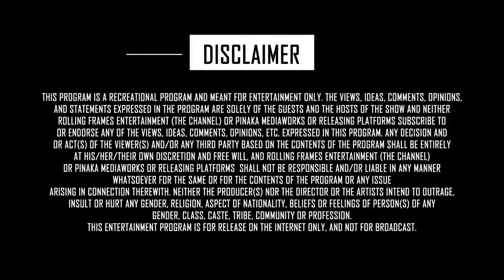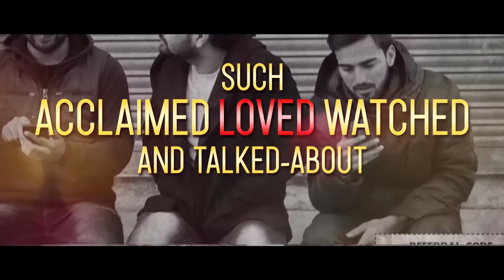Best of the year 2018 | The Year RoundUp 2018 | RFE TV | Rolling Frames Entertainment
Presenting the Rolling Frames Entertainment’s TheYearRoundUp2018
Ojaswwee Sharma, Channel Head (Rolling Frames Entertainment) shares the best of year 2018 and insights on what went right and what missed the bulls eye, in "The Year Round Up", followed by a peep into the year ahead road for RFE2Point0 in 2019.

Produced by Pinaka Mediaworks in association with Rolling Frames Entertainment.
This video is a flagship packaging of Rolling Frames Entertainment under

Powered by Veblr Media Services Pvt. Ltd